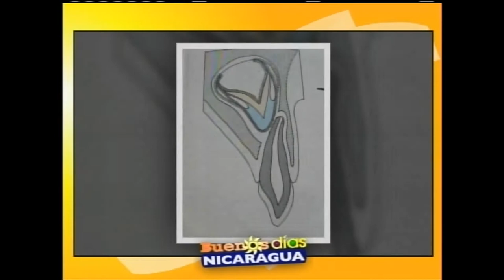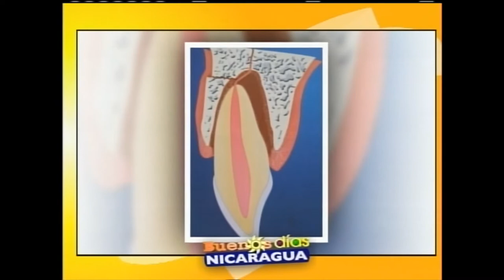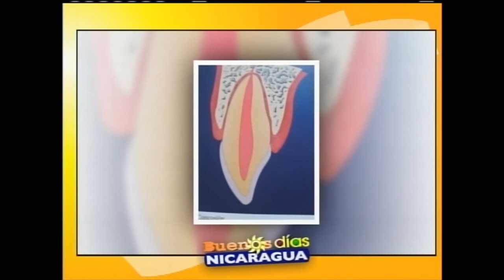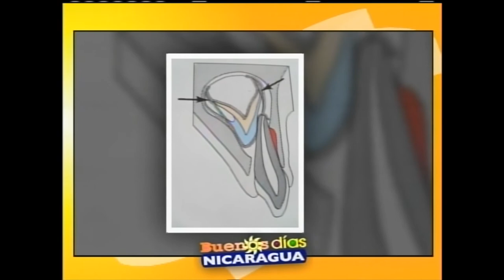Secuelas como consecuencias de traumas bucodentales